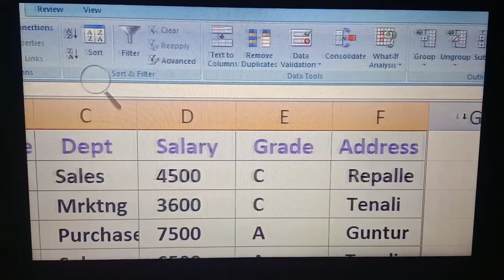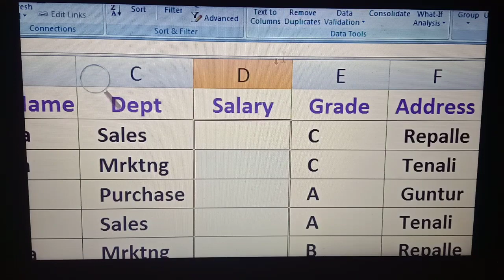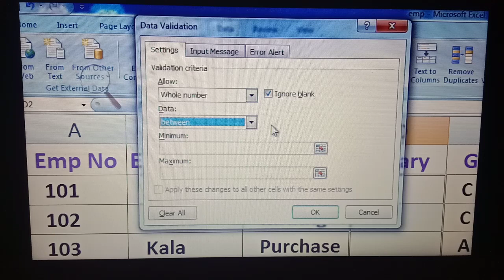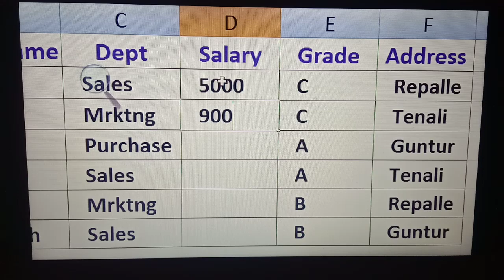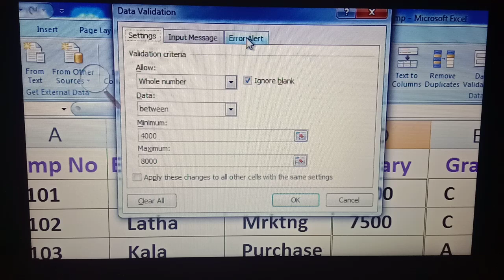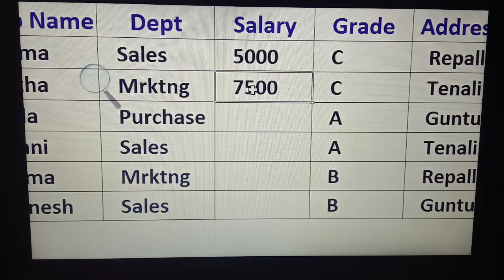Excel telugu. Data validation తెలుగు లో నేర్చుకోండి. || Maha Computers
Excel డేటా మెనూ గురించి నేర్చుకోండి. ముక్యంమైన టాపిక్.